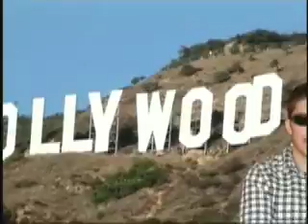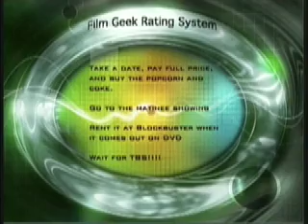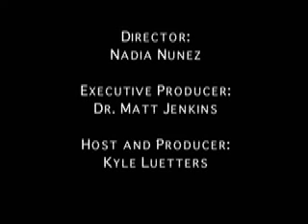Film Geek Season Two: Episode One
The second season premiere of the Film Geek takes a look at Tropic Thunder and Quantum of Solace. Whats New on DVD also.